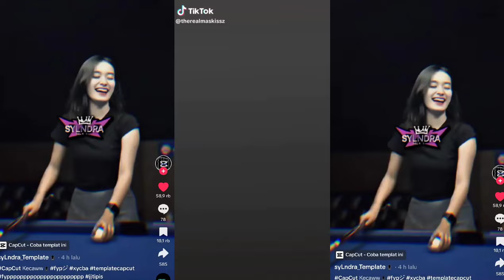DJ AKU YANG JATUH CINTA X WENABEST LOST CONTROL MENGKANE TERBARU VIRAL TIKTOK 2024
• DETAIL MUSIC
song title : dj aku yang jatuh cinta x wenabest lost control
mixing & editing : @Djvnkyrmx
music producered : Farrij Rmx
vidio control  : @Djvnkyrmx

salin ling vidio ini lalu klik ling di atas

Sekian terimakasih 🙏